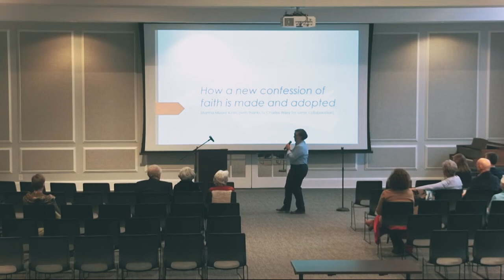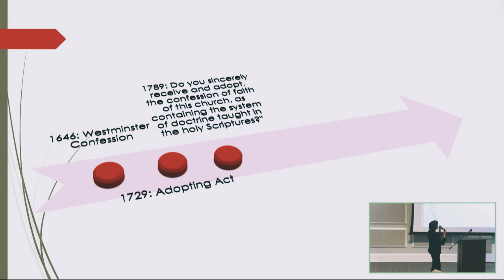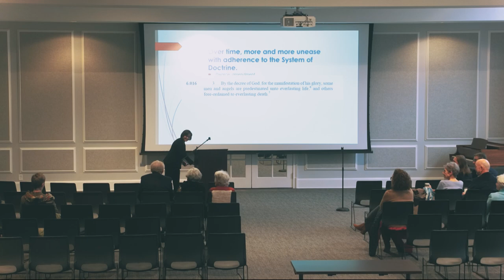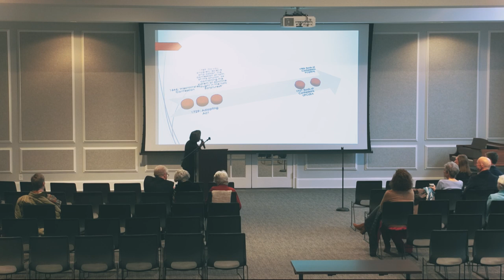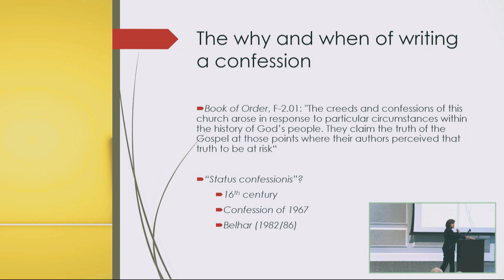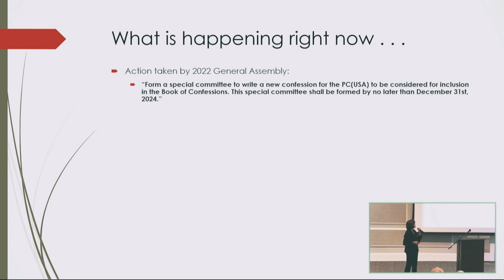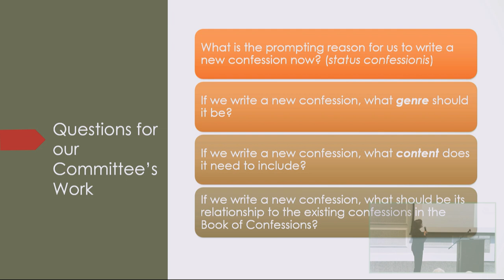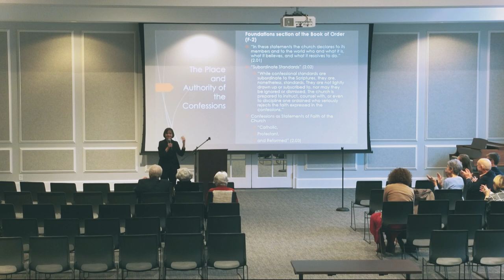How Creeds And Confessions Are Created | Rev. Dr. Martha Moore-Keish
An overview of how new creeds and confessions of the Presbyterian Church are written. Presented by Rev. Dr. Martha Moore-Keish, J.B. Green Professor of Theology at Columbia Theological Seminary on February 4, 2024.

Livestream and in-person worship services every Sunday morning at Trinity Presbyterian Church in Atlanta, Georgia.